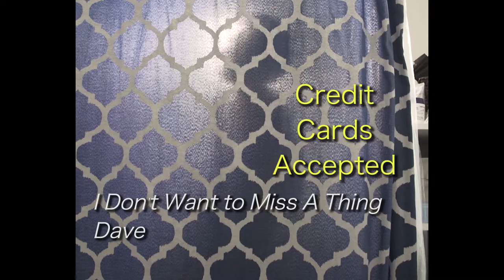Shower Songs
Writer and Director: Ben Peterson
Producer: Victoria Nugent
Director of Photography: Ned McGregor
Editor: Josh Wolf
Props/ Costume: Emma Nalbone